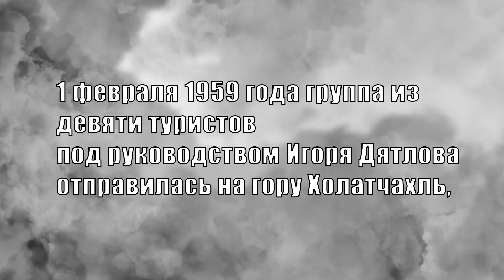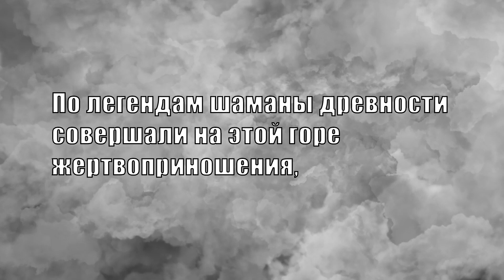ТАЙНА ПЕРЕВАЛА ДЯТЛОВА # 21. Эрнст Разоблачает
Перевал Дятлова - одна из страшных тайн 20 века. Что на самом деле произошло на том перевале с группой туристов? Кто их убил и почему?
Ищем ответы в новом выпуске Эрнст Разоблачает.

Хотите обучиться сверхспособностям? Обучиться этому не так сложно как может показаться на первый взгляд.

Более подробно со всей системой вы можете ознакомиться во время обучения под личным контролем и чутким руководством Эрнста Ветрa .